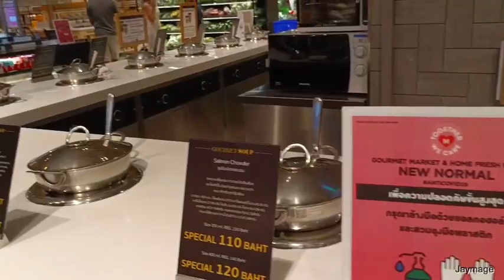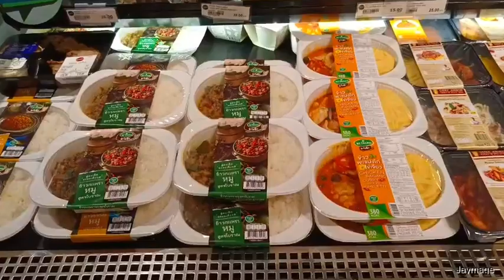Gourmet Market The Mall Ngamwongwan เดอะมอลล์งามวงศ์วาน ชั้น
Gourmet Market
The Mall Ngamwongwan
เดอะมอลล์งามวงศ์วาน ชั้น G
Food Market